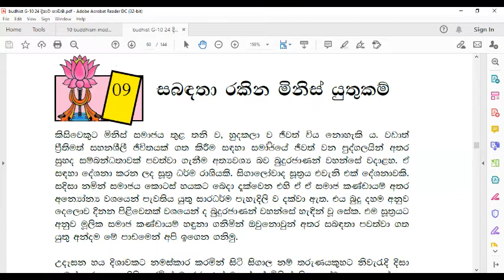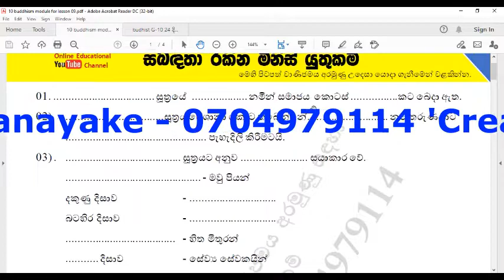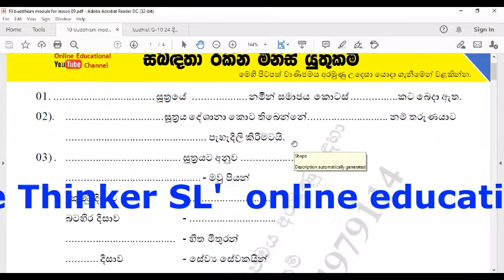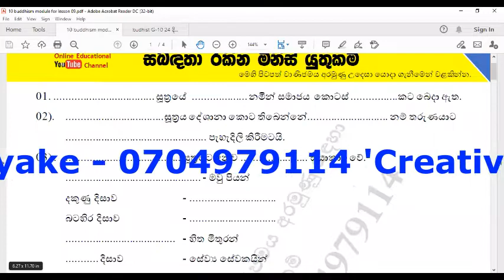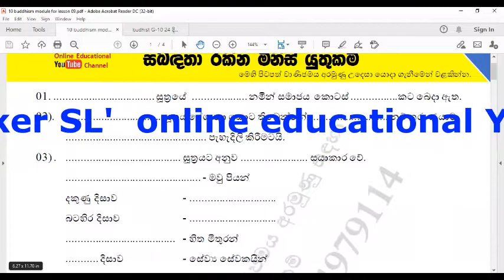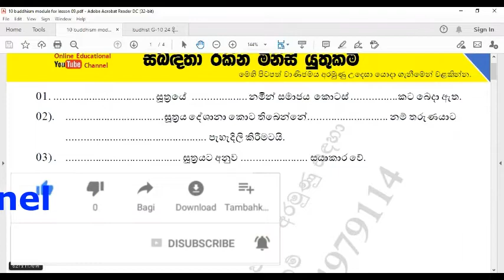10 බුද්ධ ධර්මය - part 1 | grade 10 buddhism lesson 9 | ol lessons | creative thinker sl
කෙටි සටහන්, අනුමාන ප්‍රශ්න සමග ඉක්මනින් විෂය නිර්දේශය ආවරණය කරන පාඩම් මාලාව

පහත දැක්වෙන ලින්ක් වලින් අපගේ අධ්‍යාපනික සේවාව හා ඔබට සම්බන්ධ විය හැක.